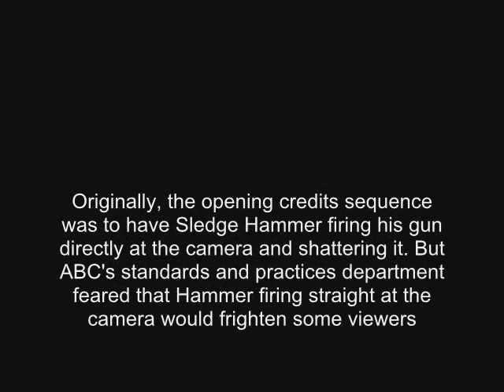Sledge Hammer! (1986): Where Are They Now?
find out what ever happened to the 1986 tv show, Sledge Hammer